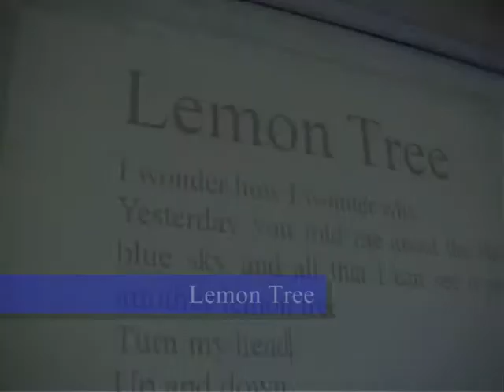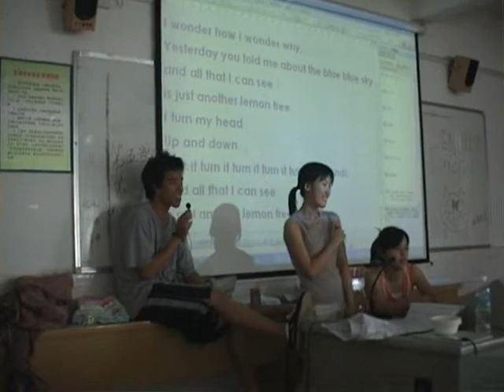Lemon Tree with Deqing girls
Teaching the girls in Deqing to sing Lemon Tree...=)